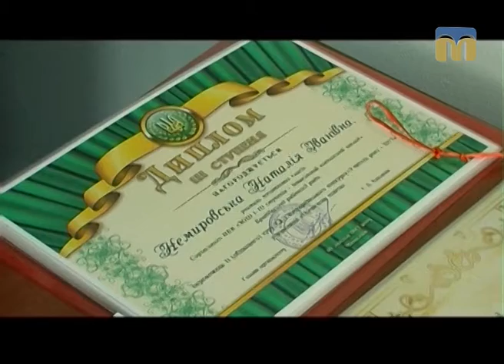ТНМ — сюжет - Другий тур Всеукраїнського конкурсу “Учитель року – 2017”